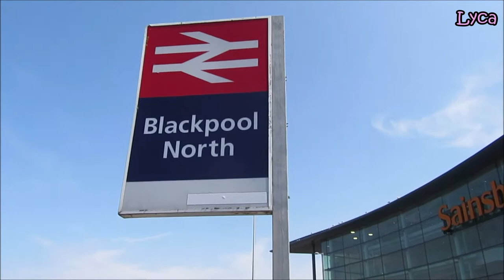Snippets of Blackpool #127 North Station and The Ramsden